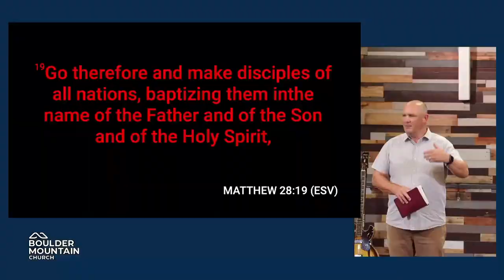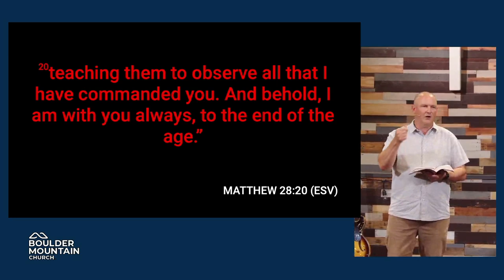Where We Are Going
God has given us an opportunity to reach northeast Mesa with the good news of the gospel. The Church should always be on the offense, taking ground as people come to know Jesus.  Vision is our mission, with a date!  We will share where Boulder Mountain is going over the next few years.
Themes:  Vision, Growth, Movement, Plans, Giving